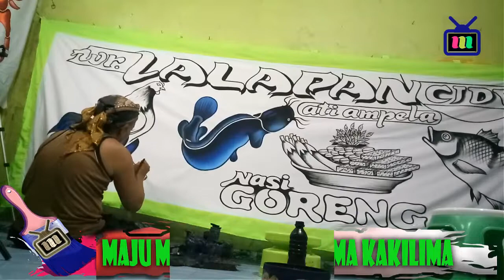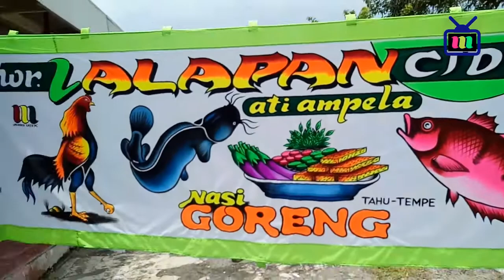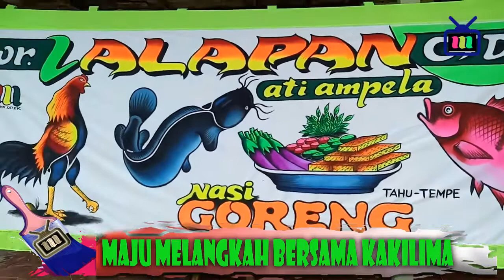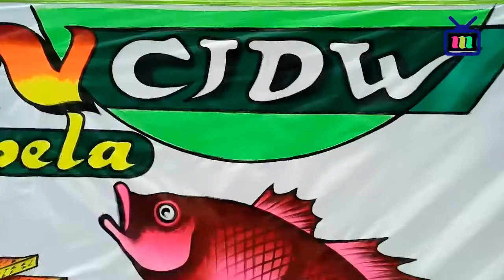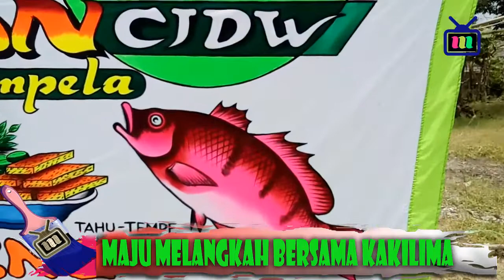PEMBUATAN SPANDUK LUKISAN TANGAN SEMI TUTORIAL COVER KHUSHIYAN AUR GHAM feat joharis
buatan tangan asli,catnya tembus depan belakang sangat cocok dan terlihat khas pedagang kakilima mobile, 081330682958 latek sekaran lamongan [ maju melangkah bersama kakilima ] audio joharis latek song. lagu sekedar pemanis.